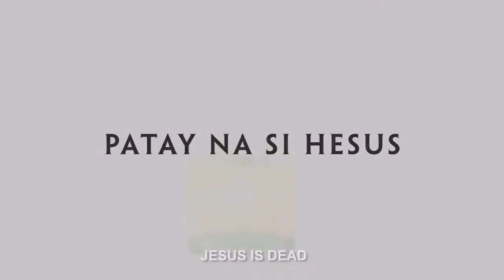PATAY NA SI HESUS - Jaclyn Jose OFFICIAL TRAILER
PATAY NA SI HESUS

When Iyay finds out her ex-husband Hesus died, she gathers her reluctant children on a road trip from Cebu City to Dumaguete. One unplanned detour comes after another, each pushing this family closer to confronting the past and figuring out how to enjoy the ride to an uncertain future.

Directed By: Victor Villanueva
Written By: Fatrick Tabada and Moira Lang
Produced by: Bianca Balbuena and Moira Lang
Starring:
Jaclyn Jose
Chai Fonacier
Melde Montañez
Vincent Viado
Mailes Kanapi

CreaZion Studios is an award-winning media company from the Philippines, dedicated to delivering content that matters and captivating stories for global audiences. We have received prestigious awards in London, Vancouver, Harlem, Herat, and Singapore.